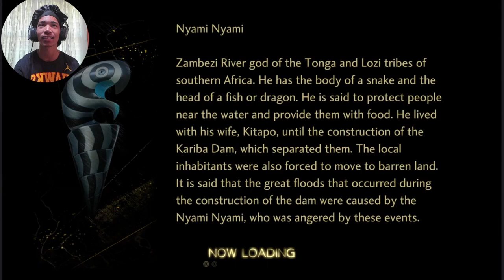HOLD! ON! SHE BAD!! | Shin Megami Tensei V: Vengeance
Its been a while since i last uploaded this, but Its back! Got one more episode and the rest will all be streams on youtube! Hope yall enjoy!